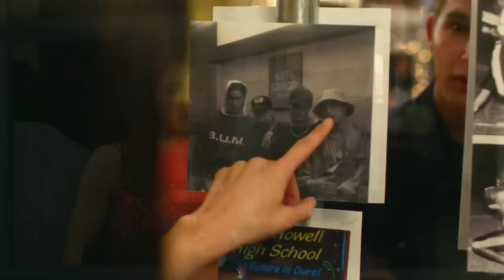10 Years Official Trailer [HD]: Channing Tatum Relives High School At His Reunion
The official trailer for "10 Years" starring Channing Tatum, Rosario Dawson and Chris Pratt. The night before their high school reunion, a group of friends realize they still haven't quite grown up in some ways.